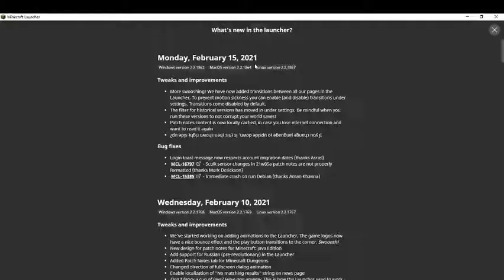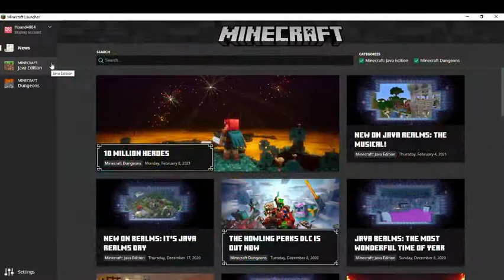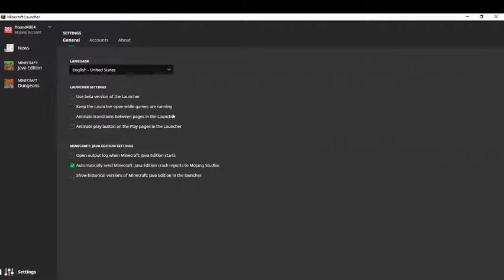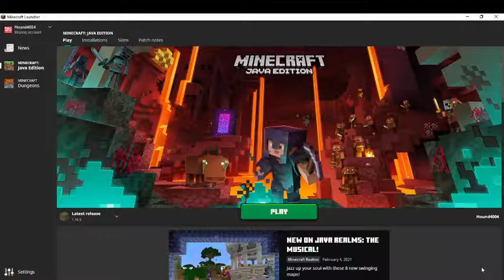Minecraft launcher Update February 10+15 (aka February 23)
In This video I go over what's new in the Minecraft launcher Update for February 10+15 aka February 23